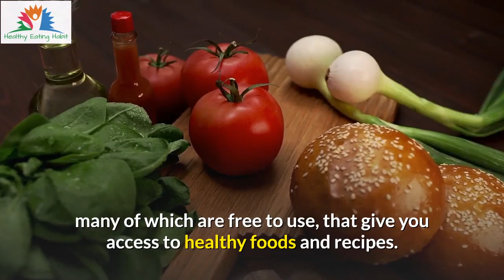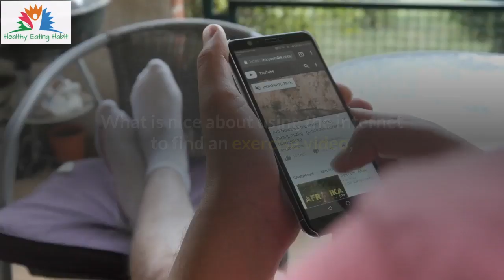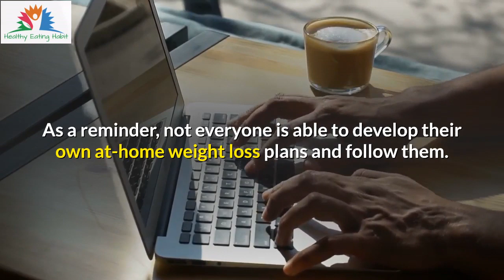🔥 Using the Internet to Develop Your Own Weight Loss Plan 🔥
If You Want to Fast Track Your Success to Lose Weight The Healthy Way, Click On This Link: 🔥

Are you interested in developing your own weight loss plan? If you are looking to lose weight, there is a good chance that you may be interested in doing so. Although you can pay to have a weight loss plan supplied to you or you can choose to join an existing program, you may find the cost of doing so a little bit difficult, especially if you are on a budget. That is why many choose to develop their own weight loss plan. If this is your first time developing one for yourself, you may not necessarily know how you should proceed. What is nice about developing a weight loss plan for yourself is that you have freedom. With that in mind, you will still want to make sure that your plan is one that you can benefit from and one that you can lose weight while on. For that reason, you may want to think about turning to the internet, when looking to develop your own weight loss plan or weight loss program.

When it comes to using the internet to help you develop your own weight loss plan, there are a number of different ways that the internet can offer you assistance. For starters, a good part of a weight loss program involves eating healthy.

For many individuals, eating healthy is something that is difficult to do, as they are unsure as to what they should cook or how they should cook it. There are a number of websites that you can find online, many of which are free to use, that give you access to healthy foods and recipes. Many of these recipes are accompanied by pictures; therefore, you should be able to tell right away whether or not the food in question is something that you would eat.

Another part of losing weight involves exercise. For some individuals, taking a simple walk is enough to help them lose weight, but others must participate in more active exercise activities. If you are one of those individuals, you can find a number of websites that outline exercises that you should be able to do. You will likely find a number of fitness websites that come with detailed pictures or videos, which outline each step of the workout in question. You can also use the internet to order weight loss resources, like weight loss books or exercise equipment. One piece of exercise equipment that you may want to look into buy is that of an exercise video.

What is nice about using the internet to find an exercise video, which you can incorporate into your at-home weight loss program, is that you can not only buy videos online, but you can also find product reviews online? Product reviews are a great way to determine if the exercise video you are interested in buying is really worth the money.

Once you have found a number of exercises that you would like to do or a number of healthy meals that you would like to make for yourself, you are advised to develop yourself a list, in writing or on the computer. This list can act as a schedule for yourself. For instance, you could outline each workout that you would like to do on Mondays, as well as which meals you would like to eat on that same day.

Having a detailed weight loss plan for each day of the week is likely to improve the chances of you following your own plan. As you can see, the internet is a nice tool to have, when looking to create your own weight loss plan. For the best results, with finding what you need online, you may want to perform a standard internet search. As a reminder, not everyone is able to develop their own at-home weight loss plans and follow them. If you find that you are having a difficult time staying on track, you may want to think about joining one of your local weight loss programs or even an online weight loss program.

This channel is all about healthy food, healthy eating, diet plan, weight loss, exercise, fitness, and workout.